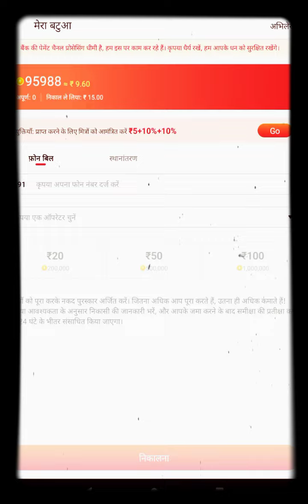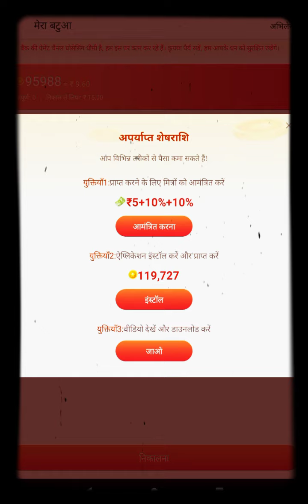vidmate cas Kaise rupaye kamae earning app cod.(UMP5BL) yah code use Karke paise kamae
vidmate kaise rupaye kaise kamaen vah nikalna bhi sikhen

new video Hindi
new Hindi video vidmate
open the vidmate